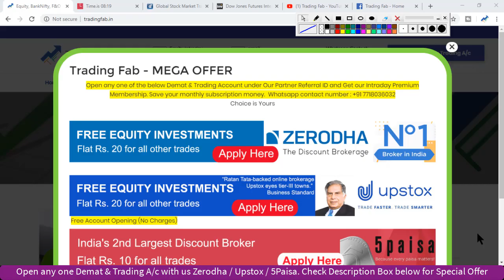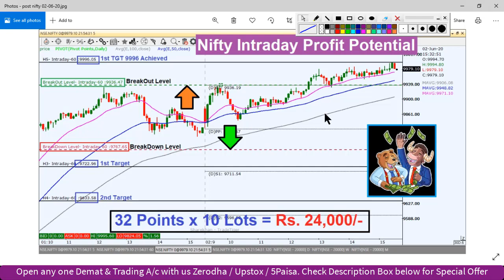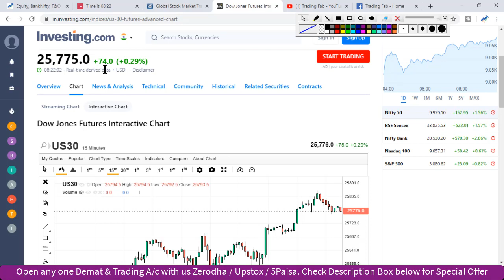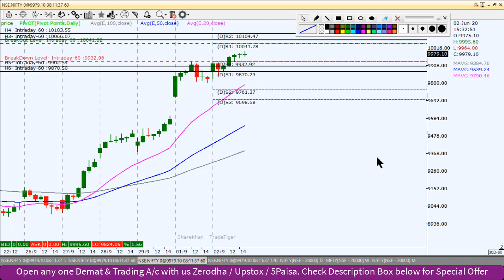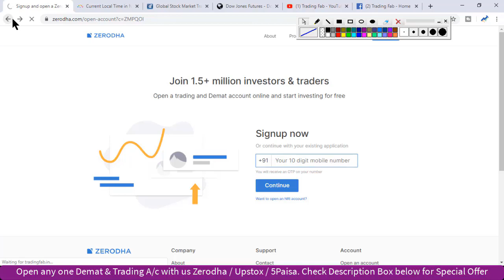Nifty Intraday Trading Strategy 03 06 20 | Last Intraday Profit Potential Rs 24,000 | Unlock Begins